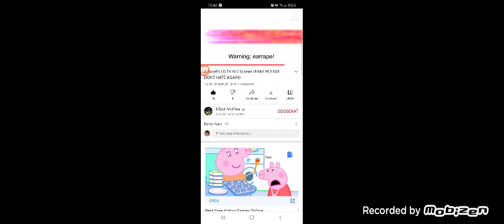anti piracy screen cookie run